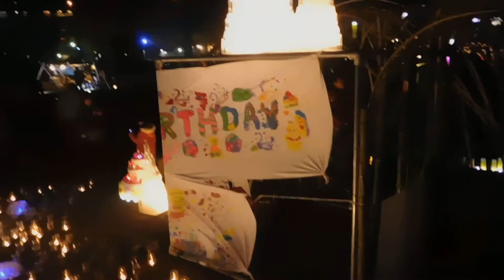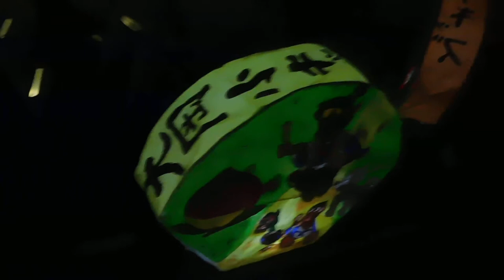DSCN2535大岡川光のぷろむなぁど20171210キャンドルナイト を歩いてみた